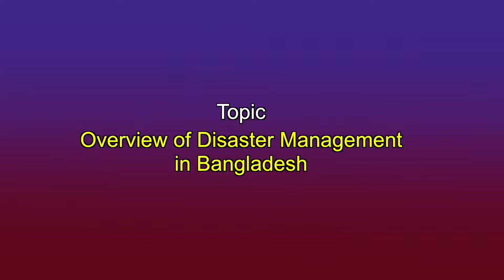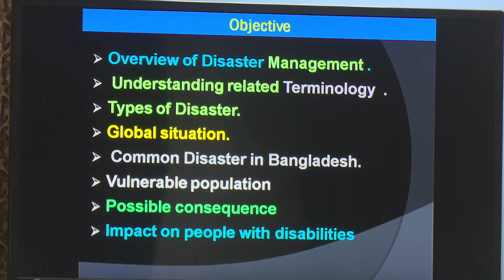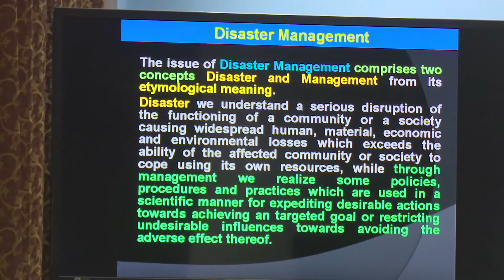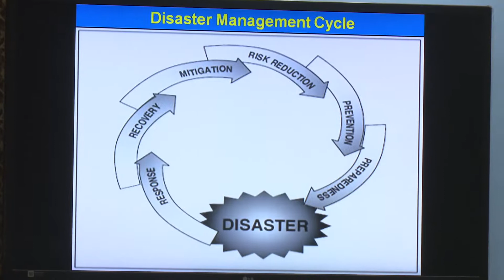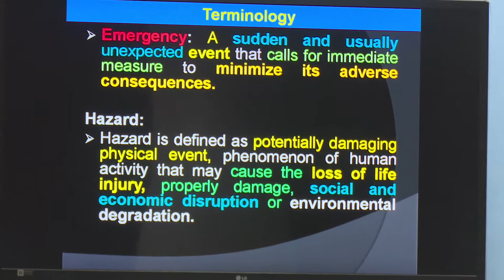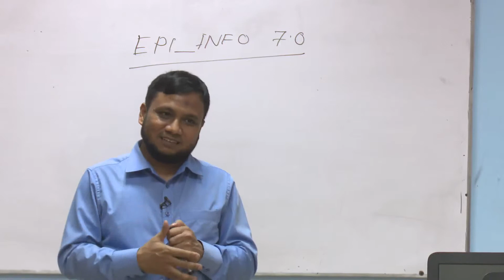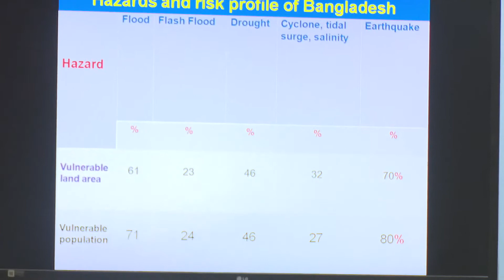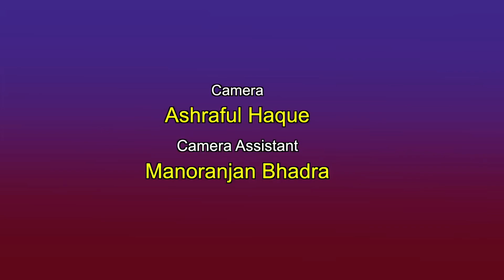Disaster Management & Disability Issue -DMD-2145-Overview of Disaster Management in Bangladesh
MDMR
Recording Date-29-03-19